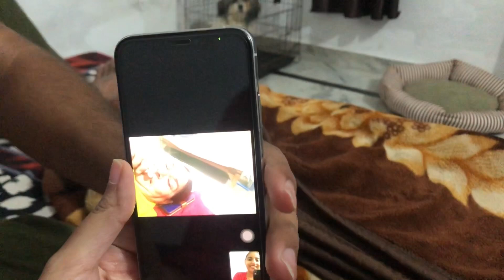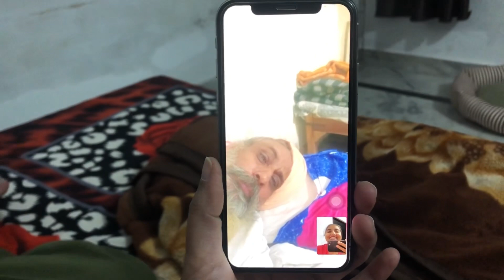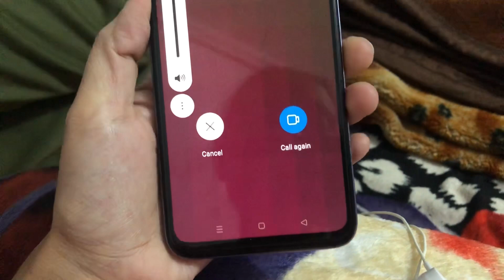Shihtzu de kari dadi maa 😂 Naal gall baat omg 😱 hasa nahi rukna 😂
Shihtzu de karvai dadai nal gall baat omg 😱 hasa nahi rukna 😂